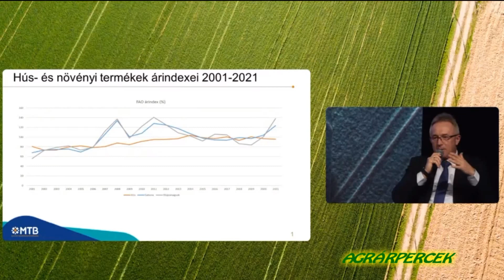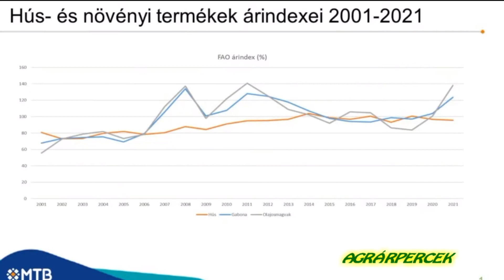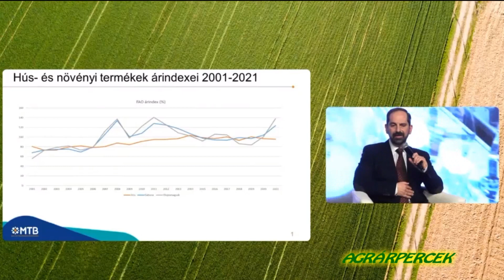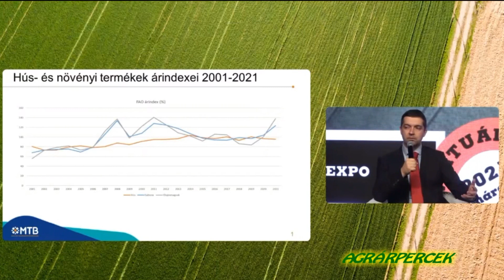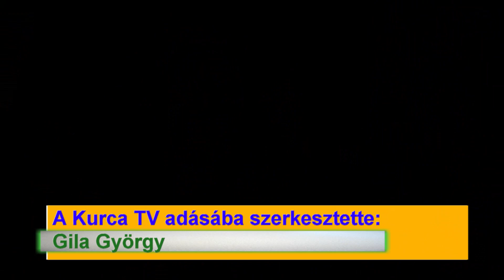Szántóföldi Szakmai Nap a GOSZ szervezésében /Részletek/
Kedves Nézőink! Ebben az évben az AGROmashEXPO a Covid-járvány miatt online került megrendezésre. Azoknak a gazdáknak és érdeklődőknek, akik az online adást nem tudták megnézni, a Kurca TV Agrárpercek műsora, ha nem is teljes körűen, de ízelítőt ad a fenti előadásokból.